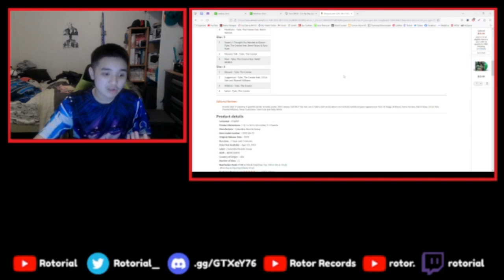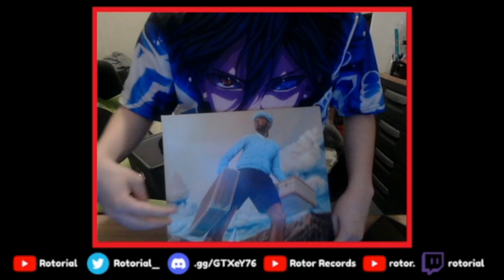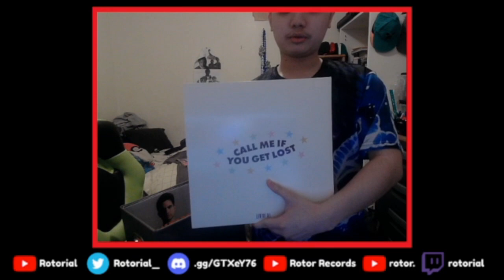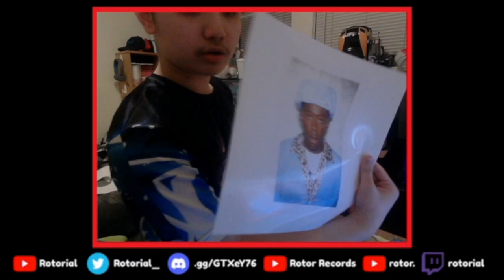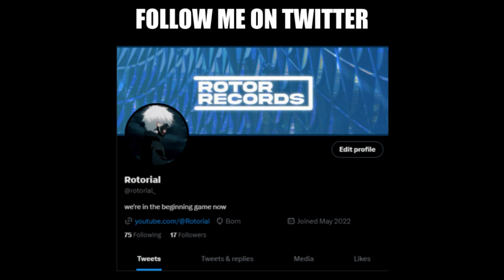CALL ME IF YOU GET LOST - Vinyl Showcase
→ Description ←
Today, I'm showcasing the "CALL ME IF YOU GET LOST" Vinyl Record album made by Tyler, The Creator.

→ About Me ←
Hey, I'm Rotorial. I make all sorts of content: from gaming to music reviews to reactions to real life content and vlogs to maybe even some skits, I'll do it all. Make sure to subscribe with notifications so that you don't miss any uploads, and if you have a video idea, leave it down in the comments — maybe I'll give it a go!

→ Inspiration ←
"I feel as though, if you're able to control your dreams, you have more power and control over your mind, like you could reach more areas of your mind. Therefore, I feel like it creates the ability for you to achieve more things in reality" - Juice WRLD